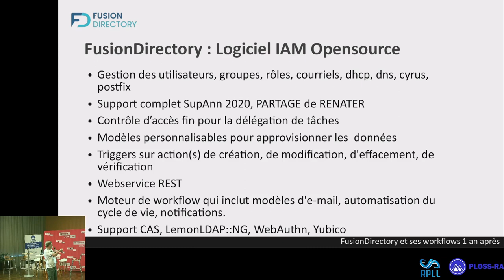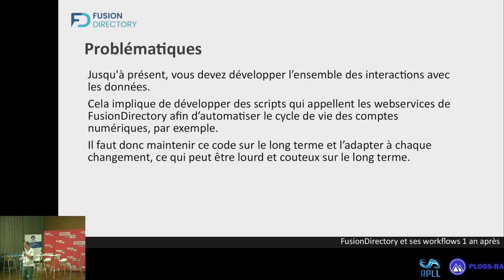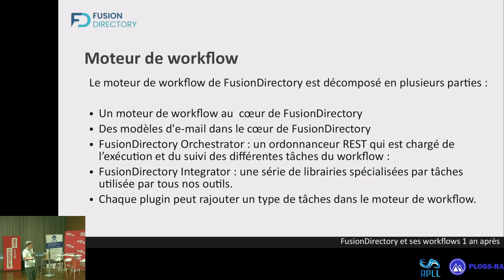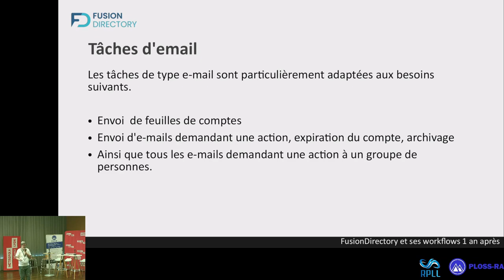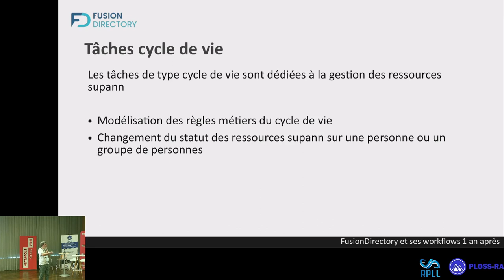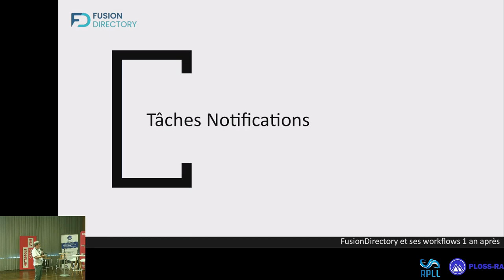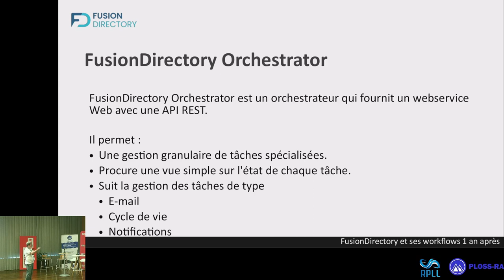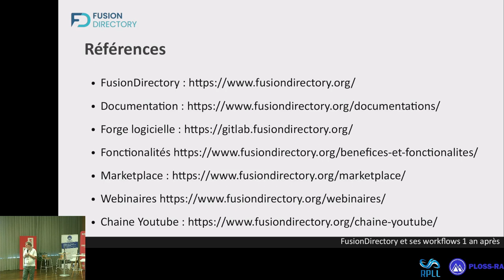Fusiondirectory et ses workflows 1 an après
Presentation des workflow de FusionDirectory au rpll 2024 par Benoit Mortier son CEO